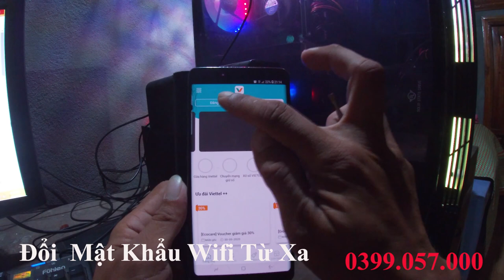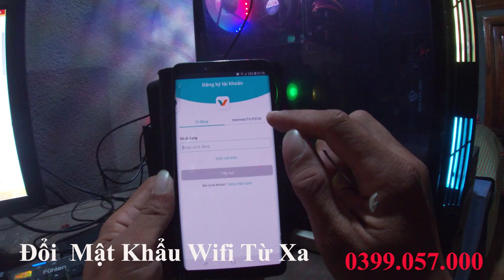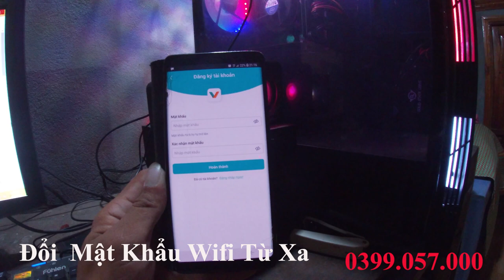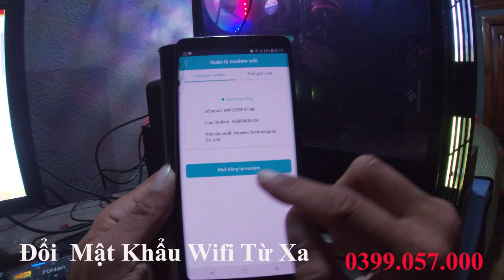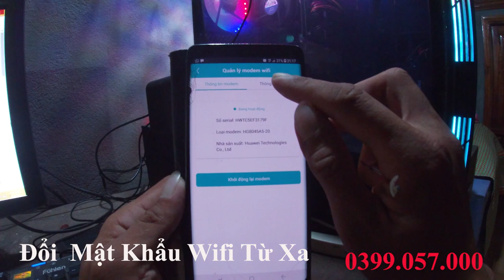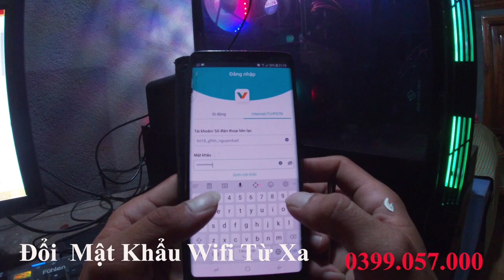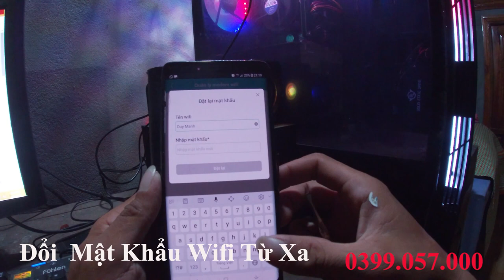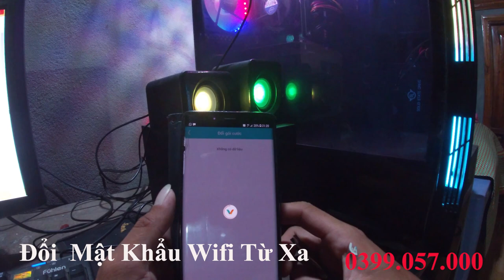ĐỔI TÊN WIFI VÀ MẬT KHẨU WIFI VIETTEL TỪ XA!